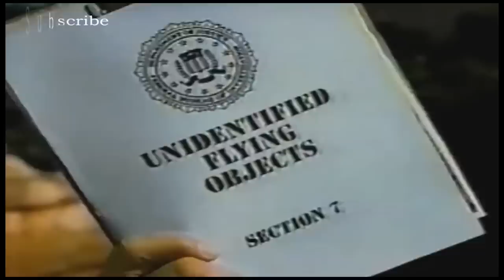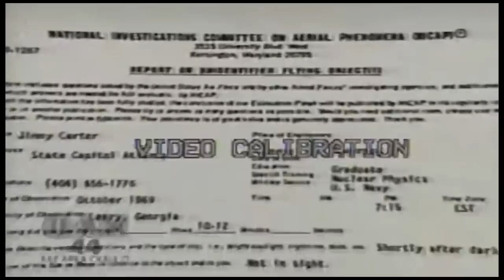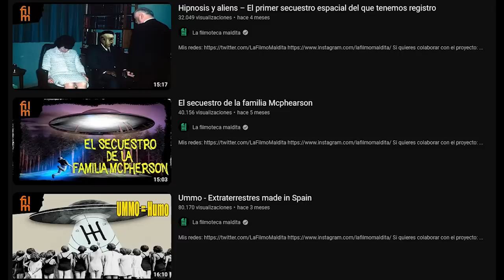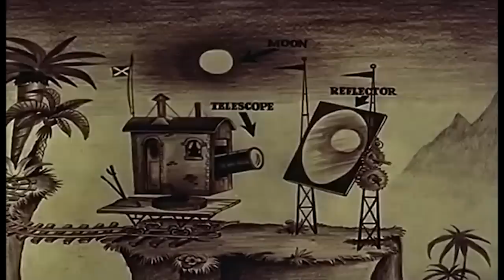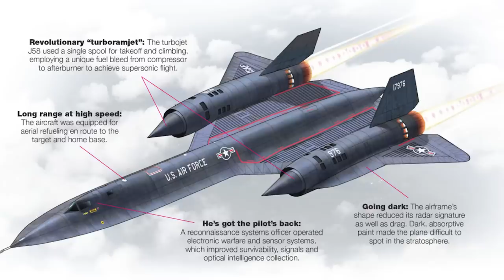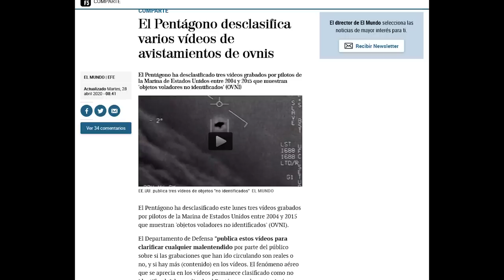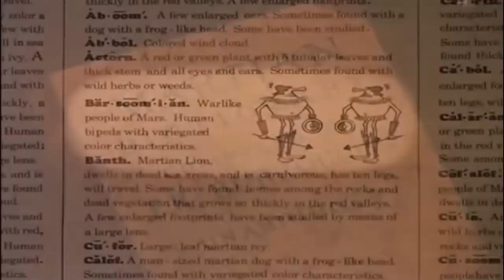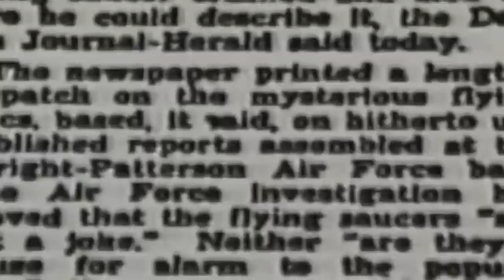El documental de DISNEY sobre OVNIS